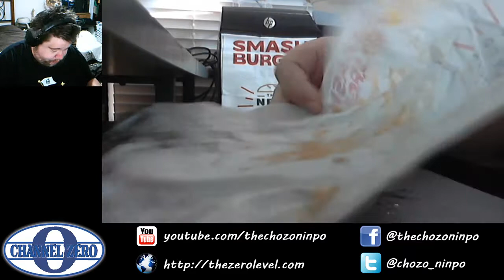The Spiciest Crispy Chicken COYB! - SmashPass Day 17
Day 17 had me hungering for the spiciest thing I could get my hands on, and that ended up being a Crispy Chicken on a Spicy Chipotle Bun, with Spicy Chipotle Sauce, Jalapenos, Bacon, Pepper-jack Cheese, Onions, and Tomatoes topped off with a Fried Egg!

Holy crap guys this definitely hits the #1 spot on the list for my favorite thing, no question!
If you like spicy food, then you should love this!